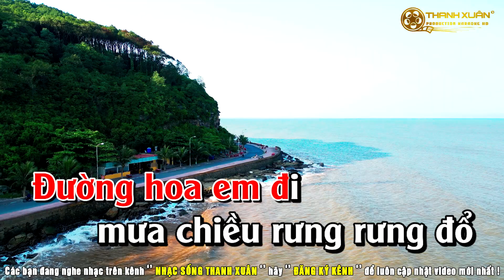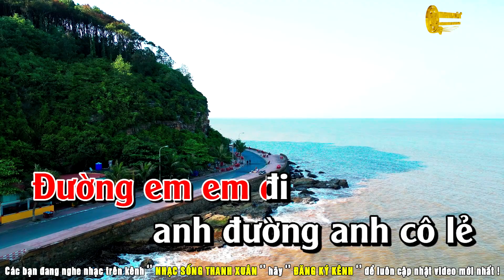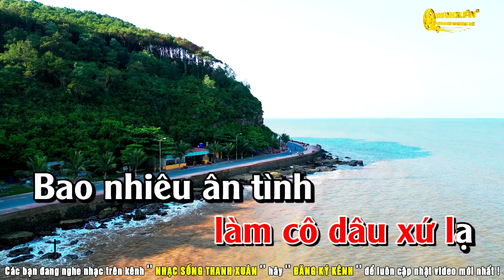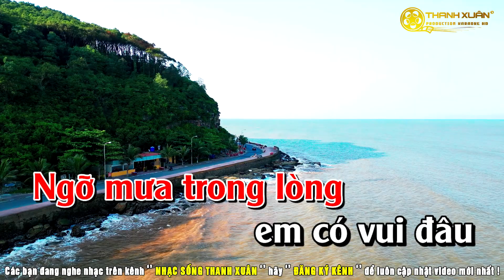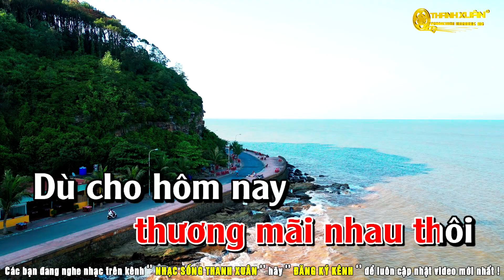Làm Dâu Xứ Lạ Karaoke Tone Nữ _ Nhạc Sống Thanh Xuân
Làm Dâu Xứ Lạ Karaoke Tone Nữ Dễ Hát
    Chào mừng các bạn đến với kênh '' Nhạc Sống Thanh Xuân ''
Kênh nhằm chia sẻ những bản karaoke hay nhất để mang tới lời ca tiếng hát tới mọi miền quê...